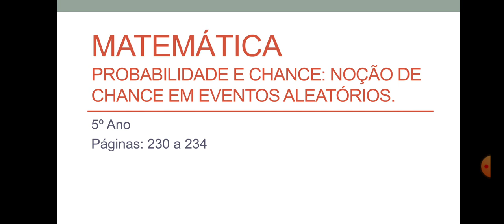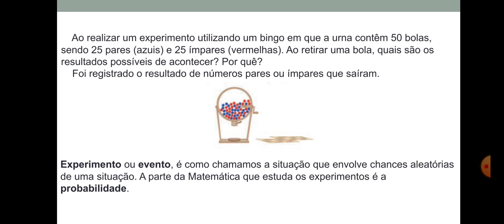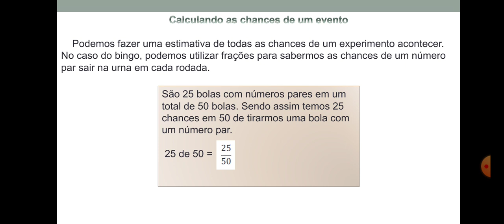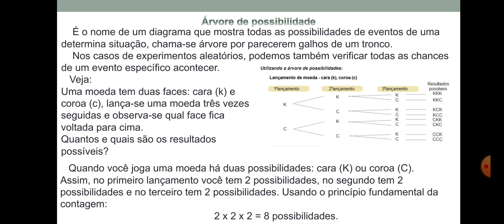IAM - 5ºANO - MATEMÁTICA (CAP 4 PROBABILIDADE E CHANCE PAG 230) 29-10